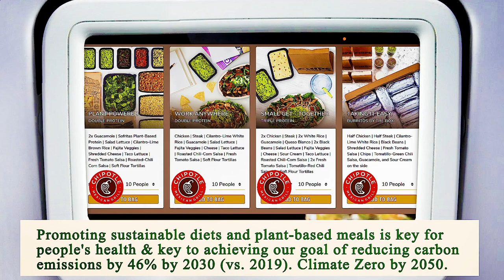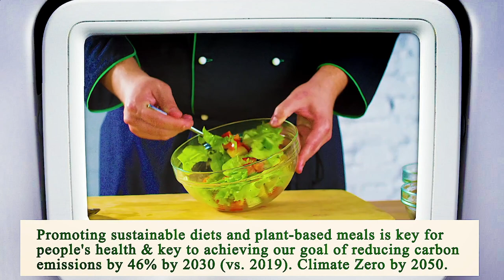Nearest Restaurant From Me Houston 77002 TX, Harris County, Texas